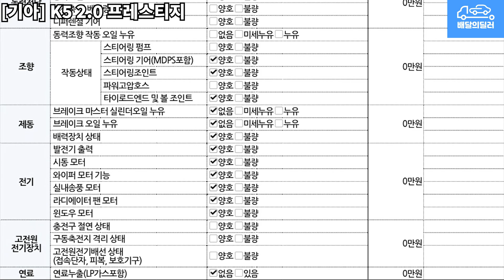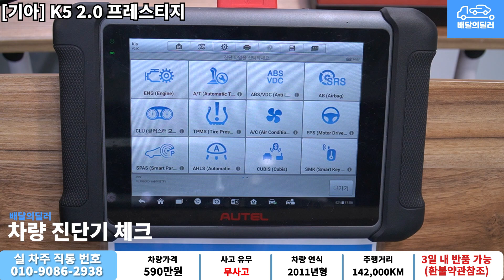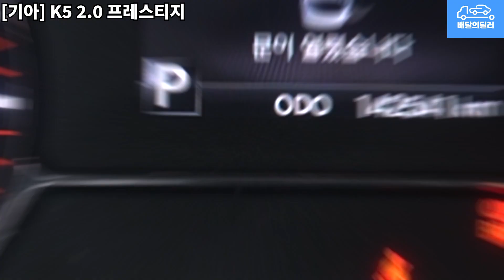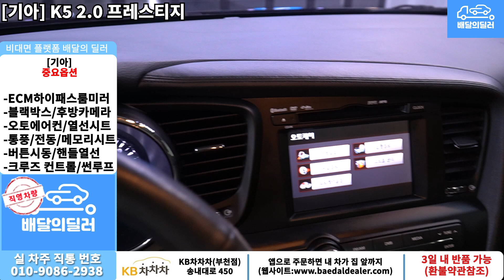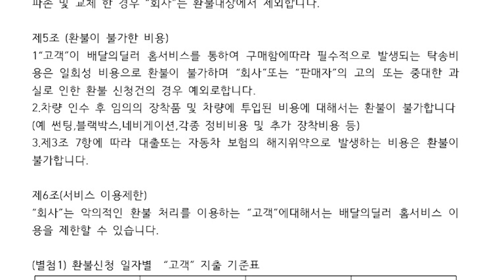[배달의딜러 중고차] 기아 K5 중고차 하부점검 부터 스캐너 진단까지 점검하여 집 앞까지 배송해드립니다.(59무8127)